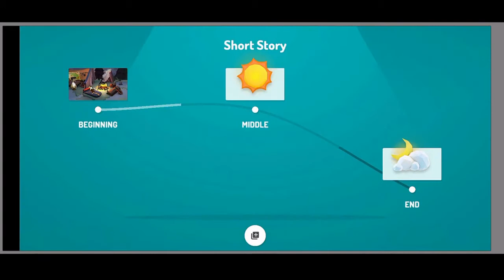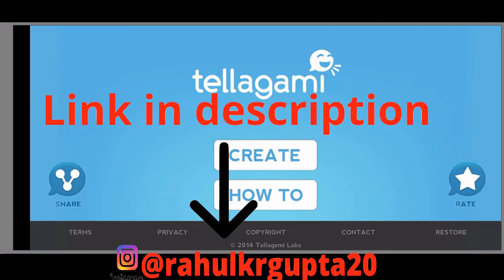how to create animation videos for beginners \ Animation video kaise banaye part-2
how to create animation videos for beginners

How to make Animation video \\ Animation video kaise banaye //very simple way to make animation

opentalk is now buddytalk// English सीखना चाहते है?//किसी से भी में English बात कीजिए बिलकुल free!💯💯

Rahul kumar Gupta

 how to Make Cartoon Animation Video On Android

how to make animation video in after effects

 how to make animation video for youtube

how to make animation video in mobile

how to make an animation video app

how to make animation video at home

how to make animation video android
how to make animation video clip

mobile application,android app,how to make cartoon animation video,mobile se cartoon video kaise banaye,make animation video from mobile,tween craft tutorial,how to use tween craft app,cartoon video kaise banaye